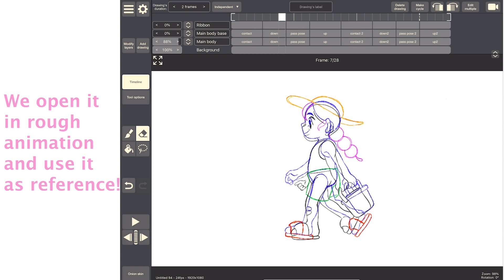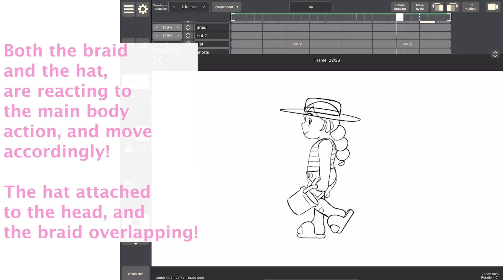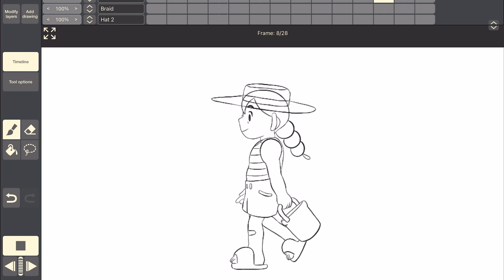Walking Animation Tutorial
Hey everyone!
Here is a little walk animation tutorial we did for our patrons last month!
The program used here is Rough Animator